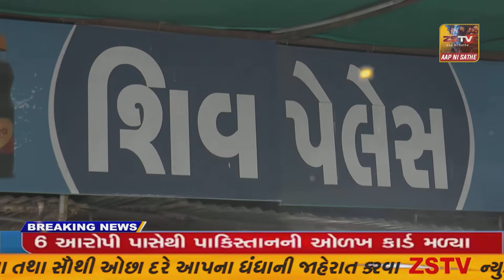તલોદ ખાતે ર્ડા. બાબાસાહેબ આંબેડકર ની ૧૩૧ મી જન્મ જ્યંતિ ની ઉજવણી કરવામાં આવી